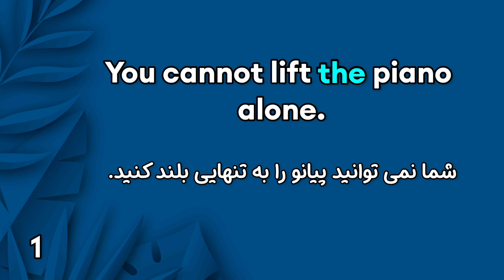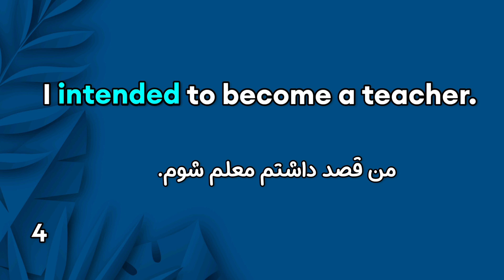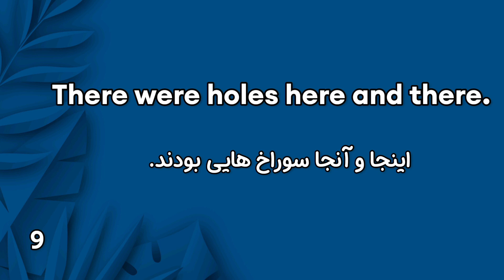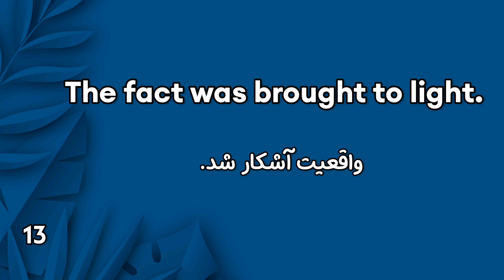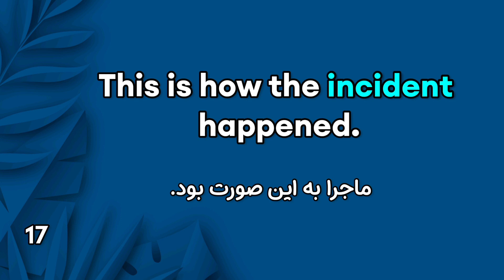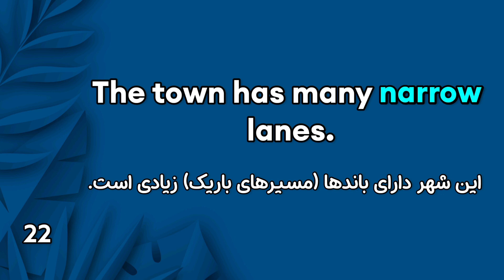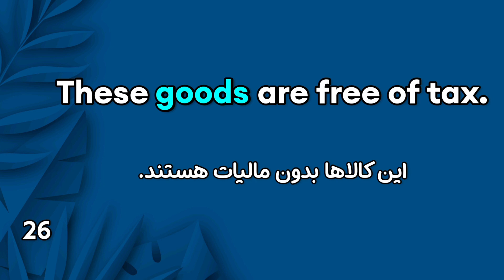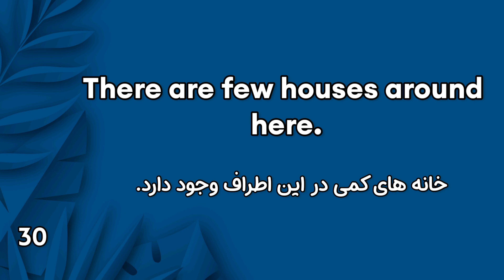با این جملات انگلیسی را اسون حرف بزن| 30 جمله پرکاربرد انگلیسی برای شروع مکالمه که لازمه بدونی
در این ویدیو با 30 جمله پرکاربرد انگلیسی برای شروع مکالمه اسون و روان اشنا  میشید که بشدت برای مکالمات روزمره انگلیسی بهشون نیاز دارید.
دوستان خوبم جملات کاربردی انگلیسی در مکالمات روزمره چیزبه که برای تقویت مکالمه بهشون نیاز دارید. بخضوص اینکه تلفظ اکسنت و لغت و گرامر رو همزمان با اسن جملات کاربردی یاد بگیرید و کلی  اطلاعاتتنو بالا میره. اگر روزی 30 جمله انگلیسی پرکاربرد یاد بگیری ببین در طول یکسال یا کمتر چه دگرگونی در مکالمه انگلیسی شما با این جملات انگلیسی روزانه اتفاق میفته. پس یادتون باشه ویویدهای این کانال رو هر شب دنیال کنید و تکرار و تمرین جملات انگلیسی رو فراموش نکنید

زبان انگلیسی
انگلیسی
آموزش مکالمه
مکالمه فوری
جملات انگلیسی برای شروع مکالمه
پرکاربردترین جملات انگلیسی
مکالمات روزمره انگلیسی
تسلط بر مکالمه
انگلیسی آسان
یادگیری سریع